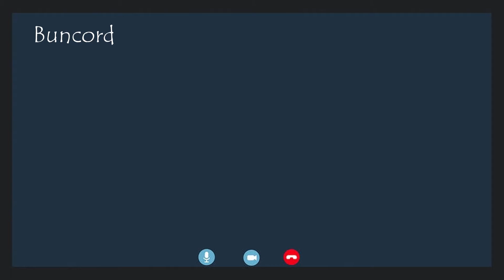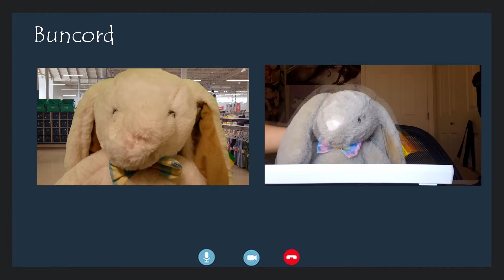[PC Children's Charity 2021 Special] A Heartwarming Easter at Home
I hope you guys are staying safe this easter season and can have some at home fun this year!

However like I stated in my previous videos I do work for Loblaws as a member of their front end staff and throughout the past couple years I've been helping raise money for PC Children's Charity. I'm just very passionate about helping hungry minds!]

Also if you live outside of Canada: Please consider donating to Local Charities as many could use the help around this time of year.

Voice Actors:
Bun bun: Tai Longchamps

Marshmallow: TheSamigirl101

No bunnies were harmed in the making of this video.